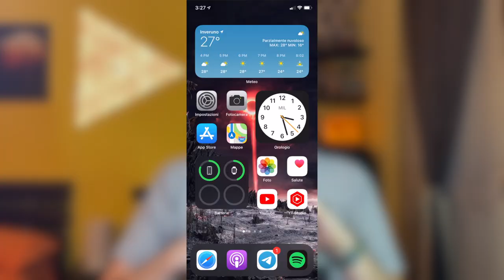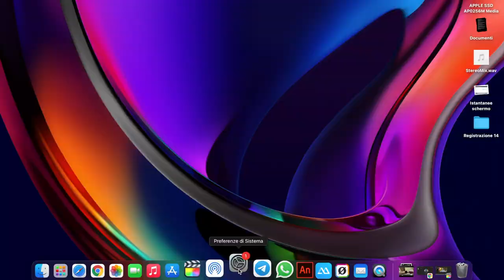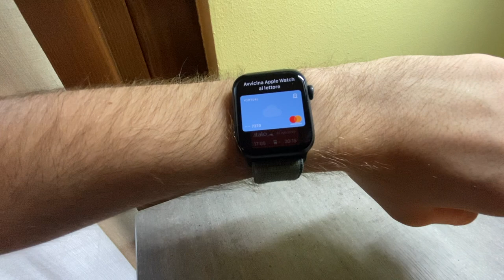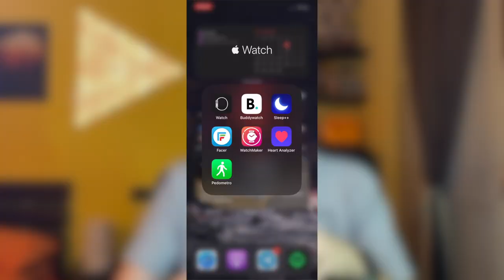ECCO I 10 MIGLIORI TRUCCHI per Apple Watch (2021)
Avete un Apple Watch e volete sfruttarlo al meglio ma non sapete come fare? In questo video vi spiegherò 10 trucchi che forse non conoscete dello smartwatch di Apple!
Fatemi sapere nei commenti quali sapevate già e quali no :D

COMPRA APPLE WATCH QUI:
Apple Watch SE (GPS) Cassa 40 mm
Apple Watch SE (GPS + Cellular) Cassa 40 mm
Apple Watch SE (GPS + Cellular) Cassa 44 mm
Apple Watch Series 7 (GPS) Cassa 41 mm
Apple Watch Series 7 (GPS + Cellular) Cassa 41 mm
Apple Watch Series 7 (GPS) Cassa 45 mm
Apple Watch Series 7 (GPS + Cellular) Cassa 45 mm

NON MI SEGUI ANCORA SU INSTAGRAM? RIMEDIA OH!

Per donarmi denaro (non si sa mai eh cioè a me cosa costa lasciare qui il link? Niente. Poi vedete voi, 100 euro sono sempre ben apprezzati, grazie :D)

La mia lista desideri Amazon